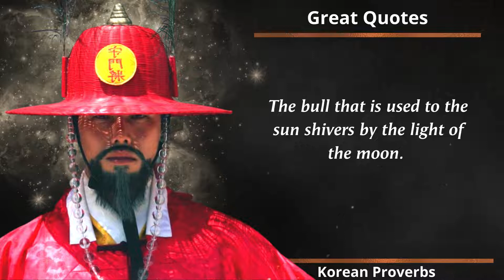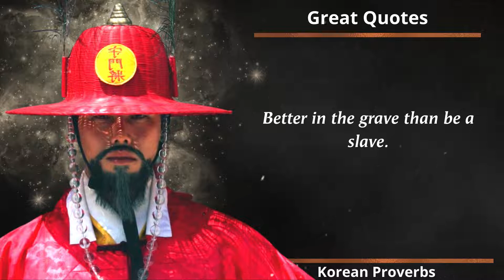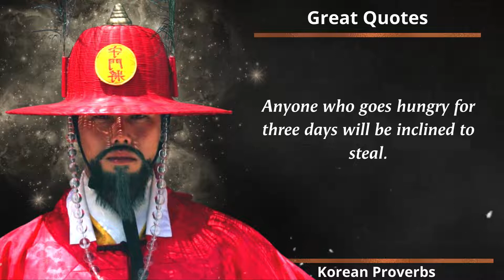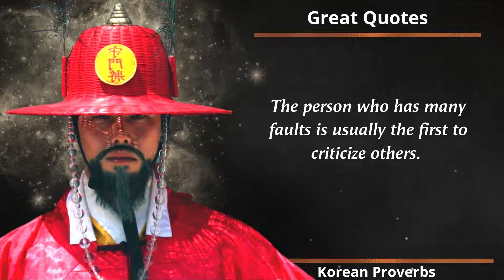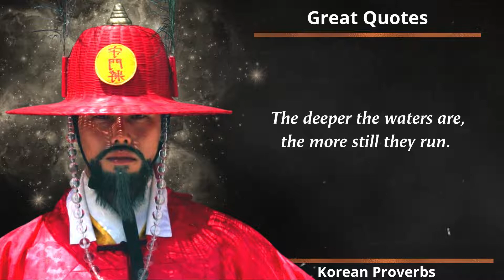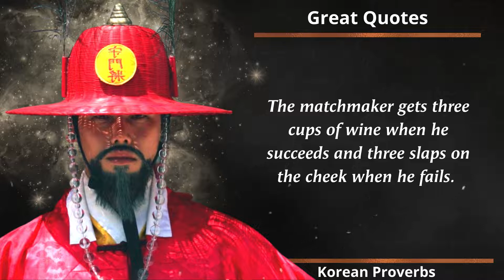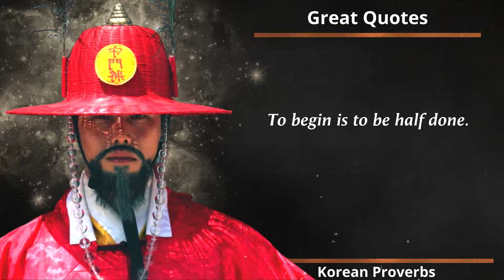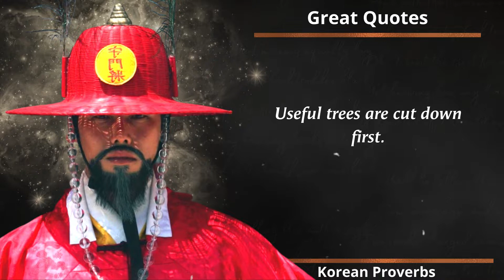Korean Proverbs and Sayings True Wisdom Worth Listening l Quotes, Wise Quotes and Aphorisms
Korean Proverbs and Sayings True Wisdom Worth Listening